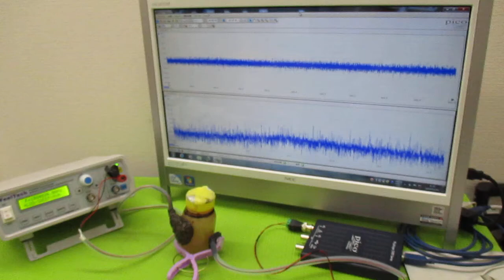音と超音波の組み合わせを利用した超音波制御技術